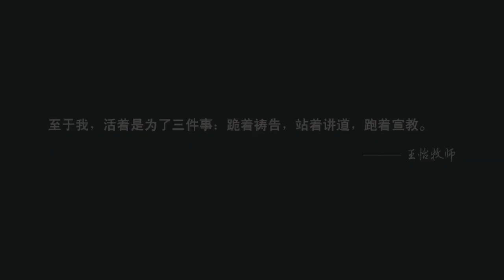叛国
北京下午每天5:00-5:30
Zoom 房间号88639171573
密码 20181209